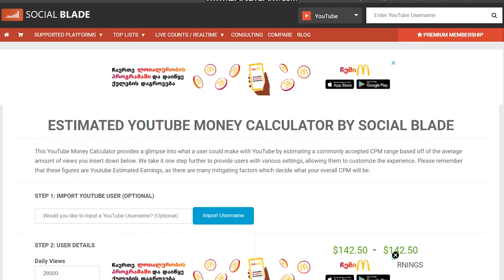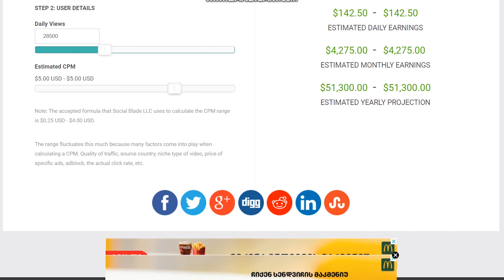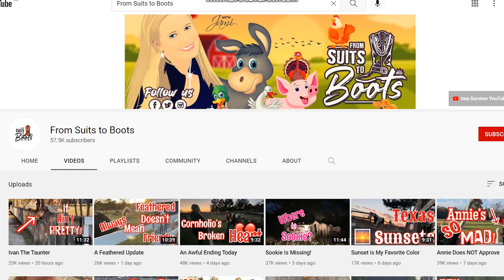How Much Does From Suits to Boots Make On YouTube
Learn How Much Does From Suits to Boots Make On YouTube

In this video I will show you how much does From Suits to Boots makes on YouTube.

Here's a short video about From Suits to Boots earnings on YouTube.